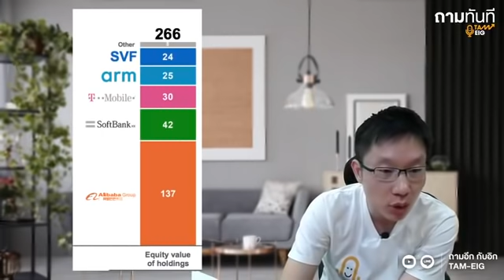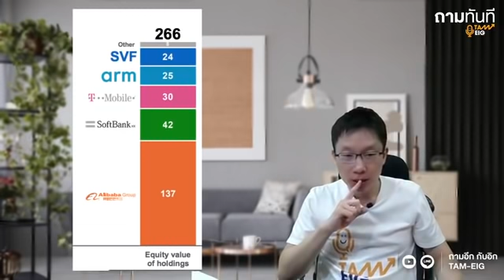คุยกับอิก | มาวิเคราะห์กันว่าหมดยุคของ Masayoshi Son เจ้าพ่อนักลงทุน startup 3 ล้านล้านบาทหรือยัง?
คุยอะไรกันบ้าง?
- หุ้นเจ๋งๆ ที่ถืออยู่ปัจจุบัน
- ธุรกิจไหนที่กำลังมีปัญหา
- จุดเปลี่ยนคือการคิดค้น Talking dictionary
- ใครลงทุนอยู่ในกองทุน Softbank บ้าง
- คาดการณ์ว่าจะมีบริษัท 15 รายที่จะล้มละลาย, 15 บริษัทจะฝ่าวิกฤตออกไปได้

คุยกับอิก มาวิเคราะห์กันว่า หมดยุคของ Masayoshi Son เจ้าพ่อนักลงทุน startup 3 ล้านล้านบาทหรือยัง?

คุยกับอิก บรรพต ธนาเพิ่มสุข, AFPT

TamEigPodcast ฟังแบบเนื้อ ๆ ไม่มีเม้นท์ ได้ที่ Podcast

อิสรภาพชีวิต !! อยู่ไหนก็ไม่พลาด อย่าลืมกดติดตามนะครับ หรือเพิ่มช่องทางการสื่อสารได้เลย